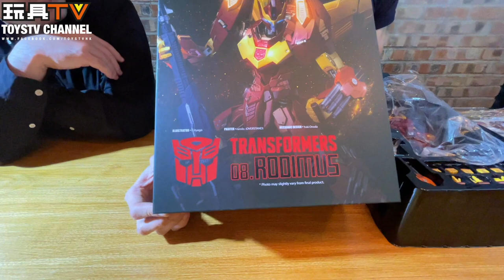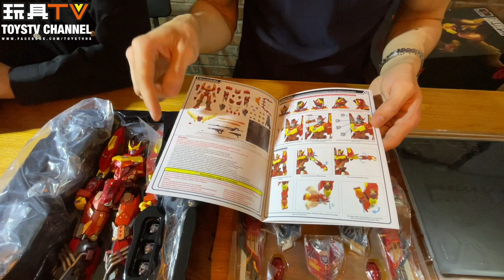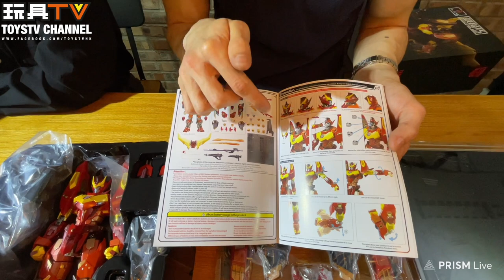「爆玩具」Flame Toys 鐵機巧 Rodimus Prime Transformers Kuro Kara Kuri TOYSTV Review